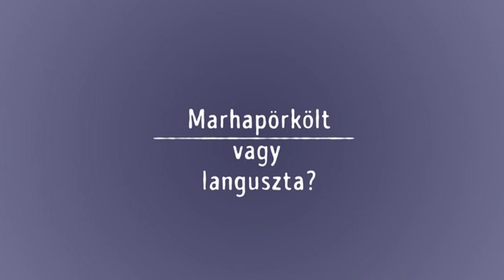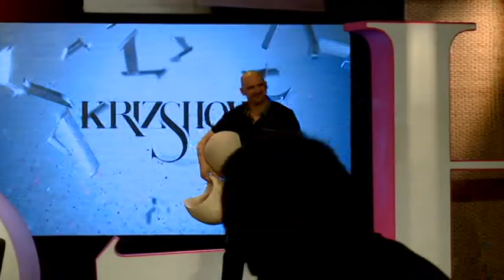Hajdú Steve a Krizshow-ban az ATV-n